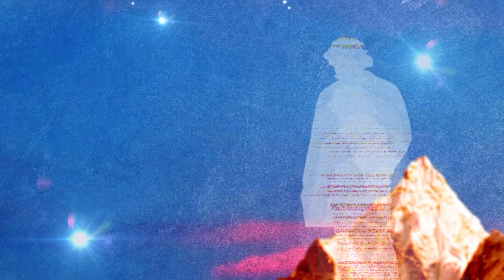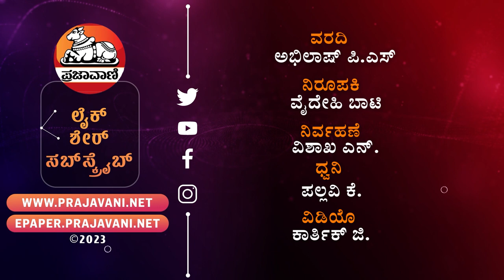ರಕ್ಷಿತ್‌ ಶೆಟ್ಟಿ SIDE-A ಮತ್ತು SIDE-B! | Rakshith Shetty | Sandalwood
ಸಿಂಪಲ್‌ ಸ್ಟಾರ್‌ ರಕ್ಷಿತ್‌ ಶೆಟ್ಟಿ ನಟನೆಯ ‘ಸಪ್ತ ಸಾಗರದಾಚೆ ಎಲ್ಲೋ’ ಸಿನಿಮಾ ರಿಲೀಸ್‌ಗೆ ಸಜ್ಜಾಗುತ್ತಿದೆ. ಈ ಹೊತ್ತಿನಲ್ಲೇ ಸಿನಿಮಾ ಎರಡು ಭಾಗಗಳಲ್ಲಿ ಬರುವ ಮುನ್ಸೂಚನೆಯನ್ನು ನಿರ್ದೇಶಕ ಹೇಮಂತ್‌ ರಾವ್ ನೀಡಿದ್ದಾರೆ.

ಯೂಟ್ಯೂಬ್ ಚಂದಾದಾರರಾಗಿ: Youtube.com/Prajavani
ತಾಜಾ ಸುದ್ದಿಗಳಿಗಾಗಿ: Prajavani.net ನೋಡಿ
ಫೇಸ್‌ಬುಕ್‌ನಲ್ಲಿ ಲೈಕ್ ಮಾಡಿ: Facebook.com/Prajavani.net
ಟ್ವಿಟರ್‌ನಲ್ಲಿ ಫಾಲೋ ಮಾಡಿ: Twitter.com/Prajavani